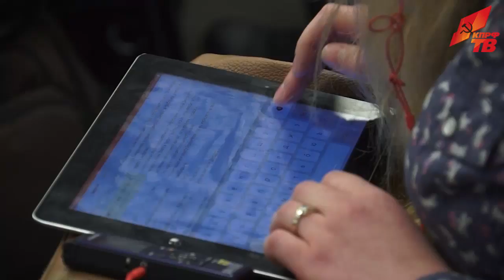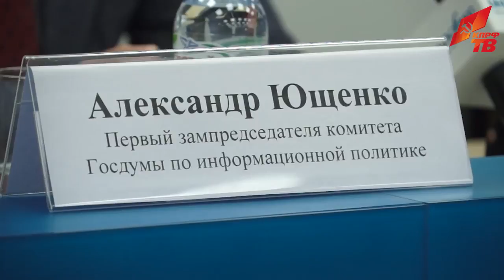«Крымчане показали удивительный пример для всех нас»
17 марта в ИА «Интерфакс» состоялась пресс-конференция лидера КПРФ Г.А. Зюганова на тему «Россия: три года после возвращения Крыма. Оценки, выводы и предложения КПРФ».